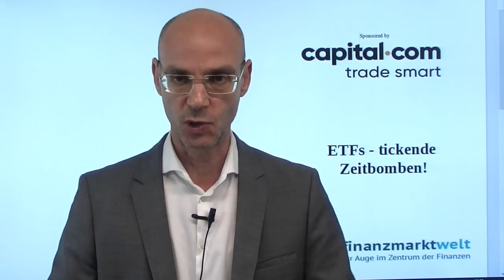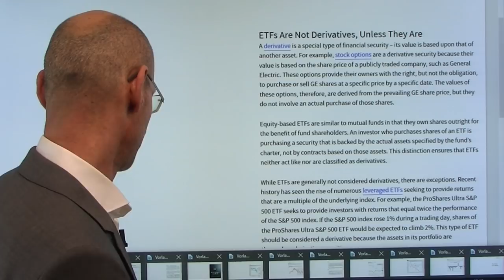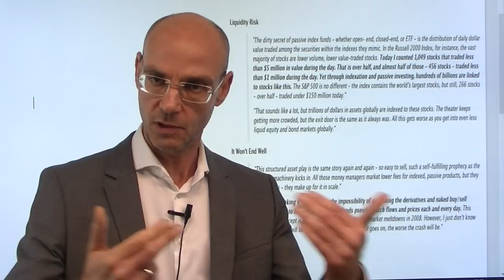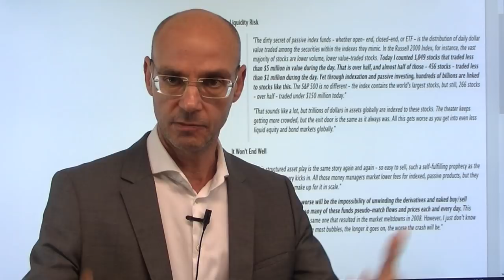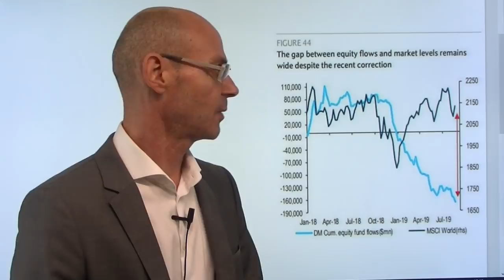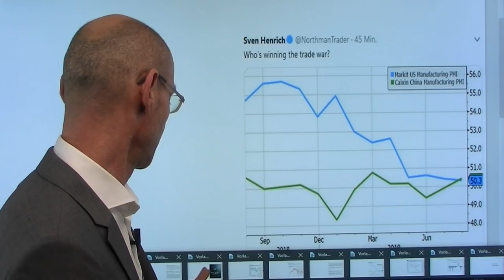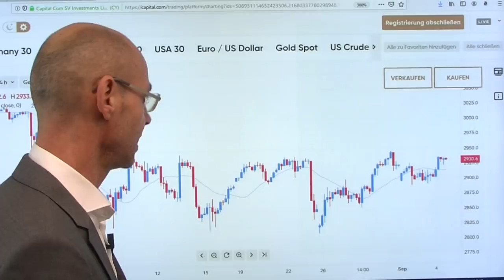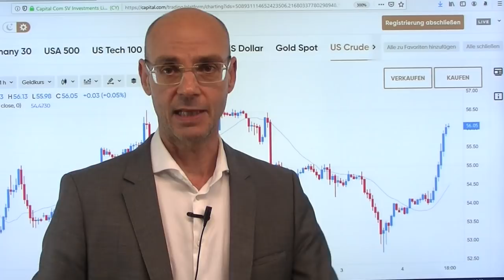ETFs - tickende Zeitbomben! Marktgeflüster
Heute eine dünnvolumige Rally an den Aktienmärkten, die sich aus vier Motiven speist: Erleichterung über eine vermeintliche Beruhigung in Hongkong nach Rücknahme des Auslieferungsgesetzes; Hoffnung, dass ein harter Brexit vermieden werden kann nach der Abstimmungsniederlage von Boris Johnson; Freude über die neue Koalition in Italien; und schließlich besser als befürchtete Daten aus China. Aber heute gab es ein anderes Highlight: Michael Burry, einer der Wenigen, die das Platzen der US-Immobilienblase voraus gesehen haben (eine zentrale Figur in Buch und Film "The Big Short"), hat heute eindringlich vor dem Platzen der ETF-Blase gewarnt. Was meint er damit? Burry sieht die selben Mechanismen am Werk, wie bei Investmentvehikeln wie CDOs kurz vor der Finanzkrise..